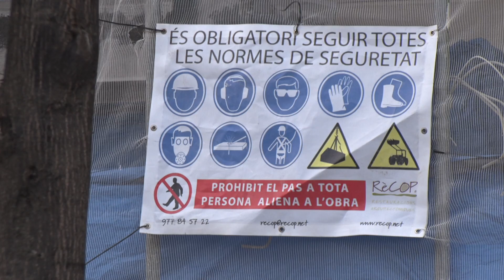Més accidents laborals que l'any previ a la pandènia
A Tarragona han augmentat el 2021 un 25% respecte al 2020. També és l'única demarcació catalana on no han disminuït els accidents mortals, amb 14, un més que l'any anterior.